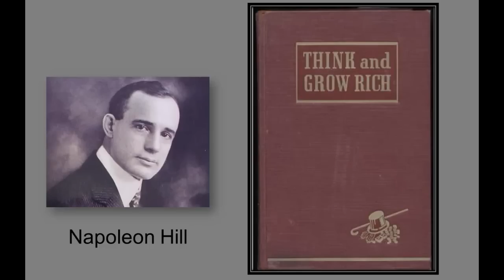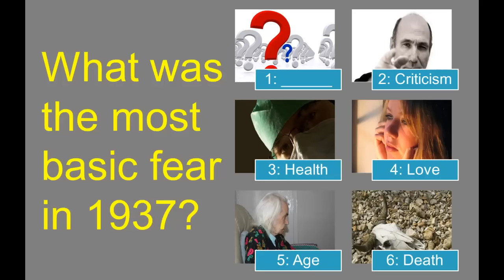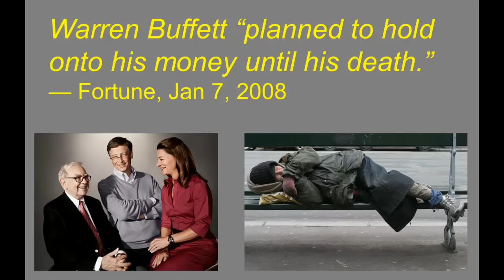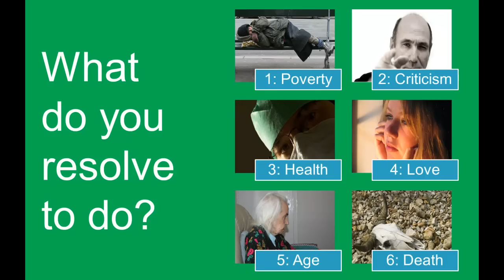The Six Basic Fears (Napoleon Hill, 1937)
Fashions have changed since 1937 but what about our fears? Napoleon Hill identified the six basic fears in Think And Grow Rich. Let's see what they were ... and maybe still are.